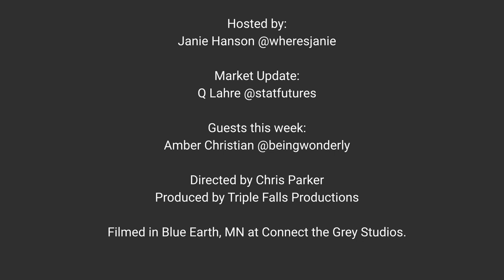Fish Wrap TV - Farm Finance w/ Amber Christian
Amber Christian @beingwonderly joins this week to talk about the future of farm finance.
Recorded on Friday February 12, 2021

FishWrap.tv for show notes and more.

Croptomize
The Rural Renaissance Project

Directed by Chris Parker
Produced by Triple Falls Productions
Filmed in Blue Earth, MN at Connect The Grey Studios